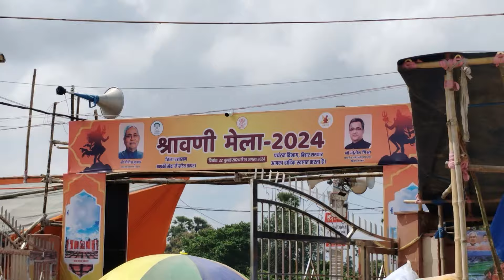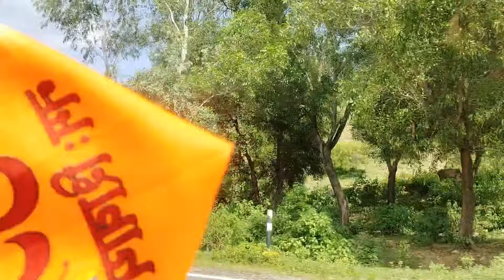Ganga Ghat Sultanganj to Shiva Ganga Devghar Jharkhand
We have collected holywater from Ganga Ghats Sultanganj and traveled to Shiva Ganga Devghar Jharkhand.